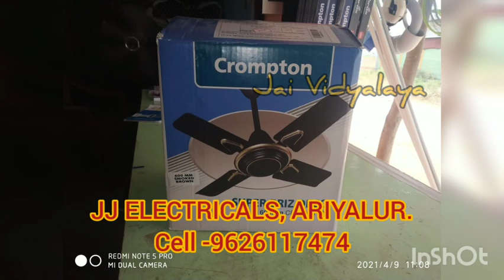JJ ELECTRICALS | Crompton Fan ,Bajaj Fan,servo gold fan summer offer |9626117474 | jai Vidyalaya |JV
JJ ELECTRICALS
Ariyalur
Summer offer
Fan offer
Crompton Fan
,Bajaj Fan,
servo gold fan
summer offer
Call and whatsapp
Regards
Jai Vidyalaya